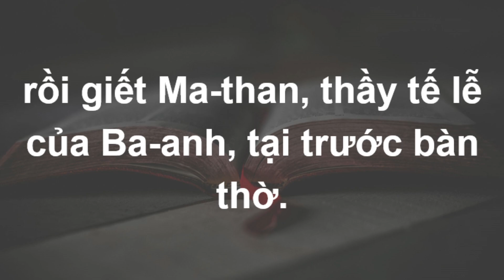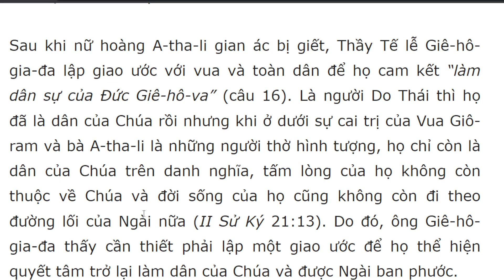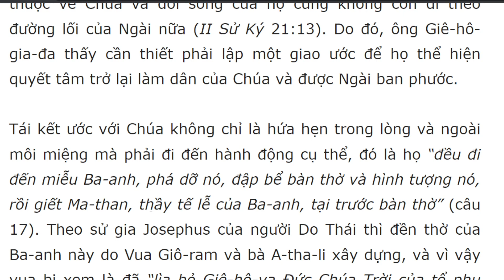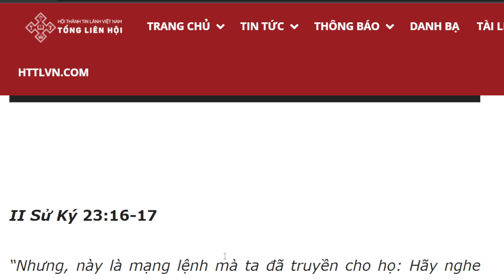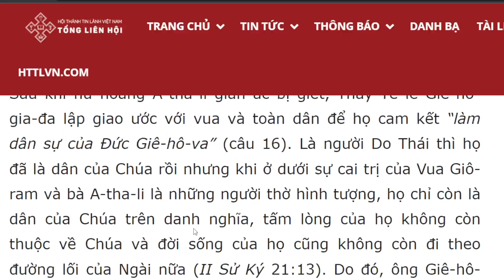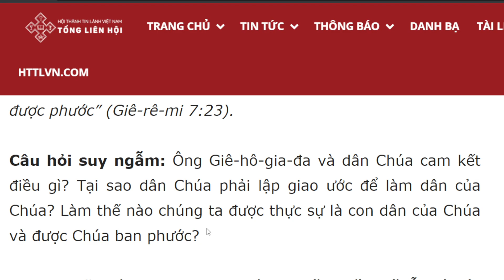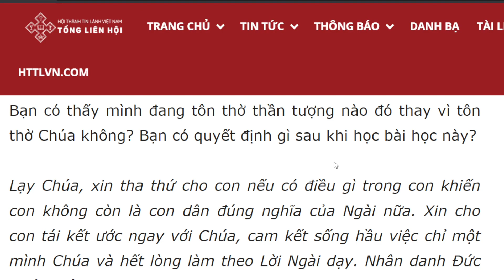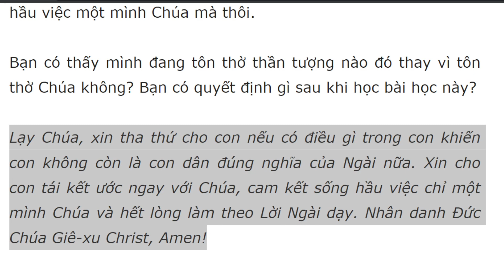Bài học Kinh Thánh hàng ngày 11-12-2023- kênh youtube Lợi Nguyễn Văn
Cam Kết Làm Dân Của Chúa
“Nhưng, này là mạng lệnh mà ta đã truyền cho họ: Hãy nghe tiếng ta, thì ta sẽ làm Đức Chúa Trời các ngươi, các ngươi sẽ làm dân ta; hãy đi theo cả đường lối ta dạy cho, để các ngươi được phước” (Giê-rê-mi 7:23).

Câu hỏi suy ngẫm: Ông Giê-hô-gia-đa và dân Chúa cam kết điều gì? Tại sao dân Chúa phải lập giao ước để làm dân của Chúa? Làm thế nào chúng ta được thực sự là con dân của Chúa và được Chúa ban phước?

Sau khi nữ hoàng A-tha-li gian ác bị giết, Thầy Tế lễ Giê-hô-gia-đa lập giao ước với vua và toàn dân để họ cam kết “làm dân sự của Đức Giê-hô-va” (câu 16). Là người Do Thái thì họ đã là dân của Chúa rồi nhưng khi ở dưới sự cai trị của Vua Giô-ram và bà A-tha-li là những người thờ hình tượng, họ chỉ còn là dân của Chúa trên danh nghĩa, tấm lòng của họ không còn thuộc về Chúa và đời sống của họ cũng không còn đi theo đường lối của Ngài nữa (II Sử Ký 21:13). Do đó, ông Giê-hô-gia-đa thấy cần thiết phải lập một giao ước để họ thể hiện quyết tâm trở lại làm dân của Chúa và được Ngài ban phước.

Tái kết ước với Chúa không chỉ là hứa hẹn trong lòng và ngoài môi miệng mà phải đi đến hành động cụ thể, đó là họ “đều đi đến miễu Ba-anh, phá dỡ nó, đập bể bàn thờ và hình tượng nó, rồi giết Ma-than, thầy tế lễ của Ba-anh, tại trước bàn thờ” (câu 17). Theo sử gia Josephus của người Do Thái thì đền thờ của Ba-anh này do Vua Giô-ram và bà A-tha-li xây dựng, và vì vậy vua bị xem là đã “lìa bỏ Giê-hô-va Đức Chúa Trời của tổ phụ người” (II Sử Ký 21:10).

Ngày nay, có nhiều người đến nhà thờ mỗi tuần nhưng lắm khi chỉ là những người thuộc về Chúa trên danh nghĩa. Chúng ta có thể đi thờ phượng Chúa mỗi Chúa nhật nhưng tấm lòng của mình không còn thuộc về Chúa và đời sống của mình cũng chẳng còn đi trong đường lối của Ngài. Đó là khi chúng ta đang tôn thờ và đặt trong lòng mình một thần tượng nào đó của thế gian, chúng ta đang đi theo đường lối của thế gian thay vì chỉ tôn thờ một mình Chúa và chỉ đi theo đường lối của Ngài mà thôi. Khi nhận biết mình ở trong tình trạng như vậy, chúng ta phải có một quyết định tái kết ước với Chúa, chỉ thờ phượng một mình Ngài mà thôi, quyết tâm loại bỏ khỏi đời sống mình bất cứ thần tượng nào khiến cho mình không còn yêu mến Chúa, và sống vâng theo Lời Ngài để được thật sự làm con dân Chúa đúng nghĩa. Sự tái kết ước của chúng ta phải được thể hiện bằng những hành động cụ thể, bằng quyết tâm từ bỏ những thói quen xấu, những ham muốn vật chất, những gì không làm Chúa đẹp lòng v.v… Hãy cam kết chỉ thờ phượng và hầu việc một mình Chúa mà thôi.

Bạn có thấy mình đang tôn thờ thần tượng nào đó thay vì tôn thờ Chúa không? Bạn có quyết định gì sau khi học bài học này?

Lạy Chúa, xin tha thứ cho con nếu có điều gì trong con khiến con không còn là con dân đúng nghĩa của Ngài nữa. Xin cho con tái kết ước ngay với Chúa, cam kết sống hầu việc chỉ một mình Chúa và hết lòng làm theo Lời Ngài dạy. Nhân danh Đức Chúa Giê-xu Christ, Amen!

Đọc Kinh Thánh trong ba năm: II Phi-e-rơ 4